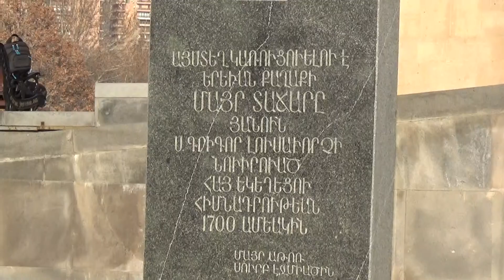Собор Святого Григория Просветителя, Сурб Григор Лусаворич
Собор Святого Григория Просветителя,Ереван,Армения
Սուրբ Գրիգոր Լուսավորիչ մայր տաճար,Երևան,Հայաստան,
Saint Gregory The Illuminator Cathedral,Yerevan,Armenia
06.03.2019